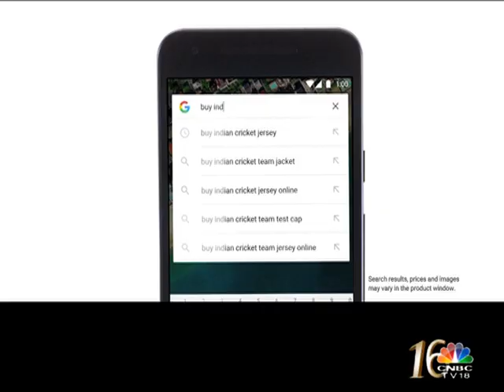The value of Data Analysis for Marketeers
One on one with Prasanth Kumar, CEO South Asia, Mindshare about the Digital ecosystem